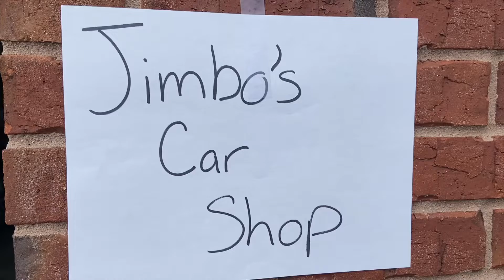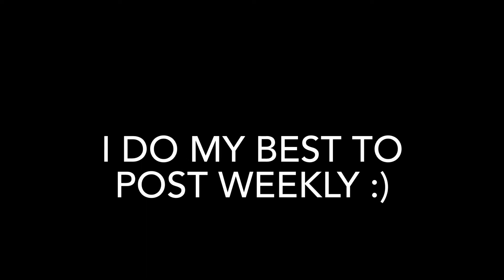Jimbo Jr.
Let me know if you enjoyed the video in the comments and let me know if you have any ideas you want me to do